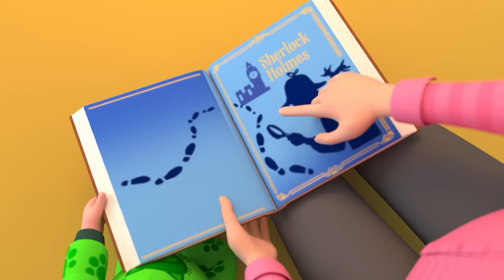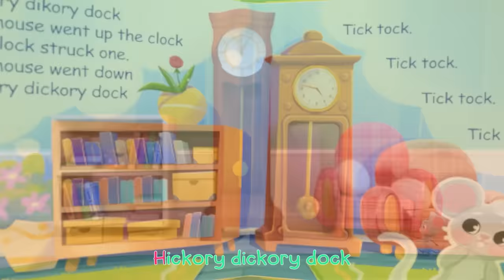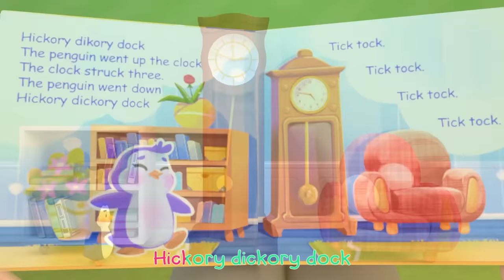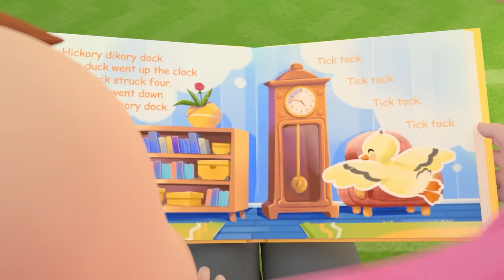Baa Baa Black Sheep Song + More Nursery Rhymes & Kids Songs - Lalafun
Come help us catch the black sheep that eats our treats! Sing along with us!